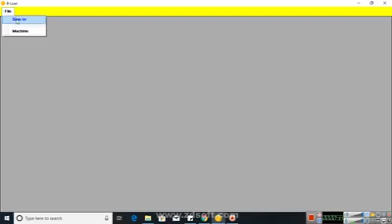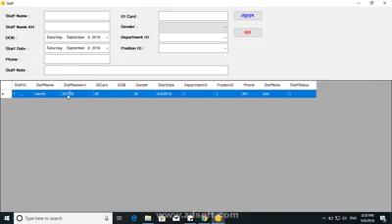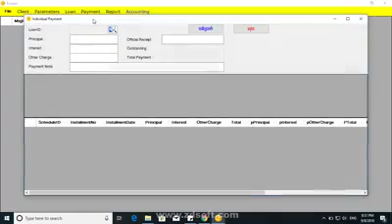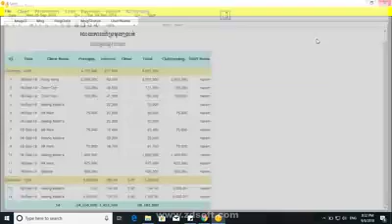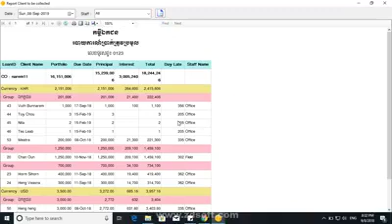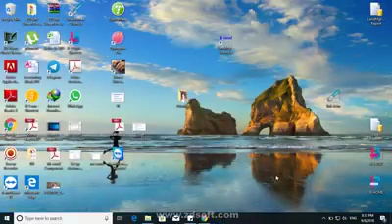Lernning Computer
28 November 2014
CNRP hot News 2014
CNRP TV News today
CNRP News
CNRP News 2014 28 November 2014
CNRP News today
CNRP Today
CNRP tv July 2014 28 November 2014
CNRP tv live
CNRP tv news 2014 28 November 2014
CNRP tv

Even News in cambodia

Khmer TV news 2014 28 November 2014
Khmer News Today July 2014
Khmer News
Khmer news today
khmer news 2014 28 November 2014
khmer news today 2014 this week. 28 November 2014
khmer hot news 2014 28 November 2014
khmer news
khmer news video,dap news

News khmer this week
News khmer 2014 today
News khmer july today

Political in cambodia
Political News
Poltical Hot news
Political News Today
28 November 2014
Sam rangsy news 2014 28 November 2014

RFA khmer news toady
VOA khmer news today
CTN khnew news today
CSN Khnew news today